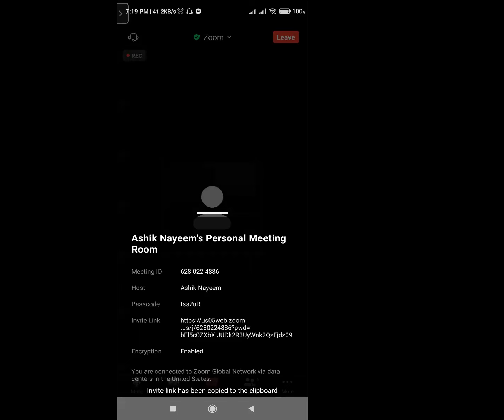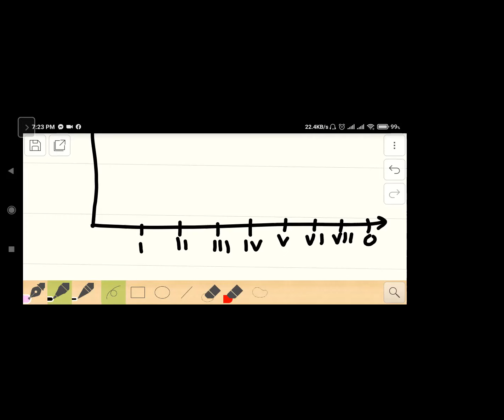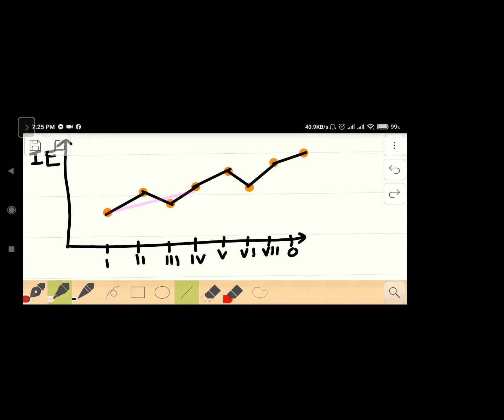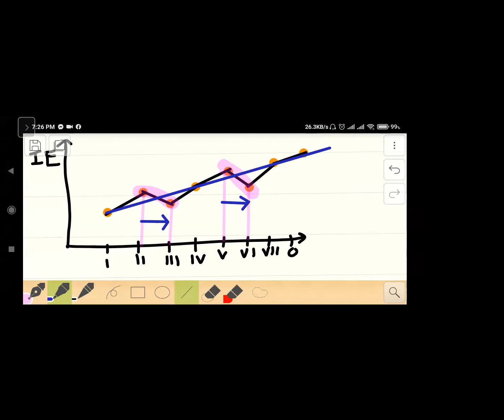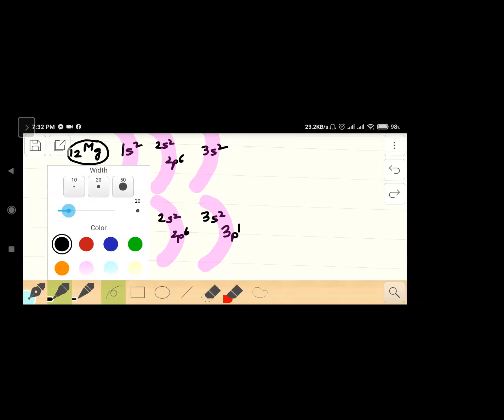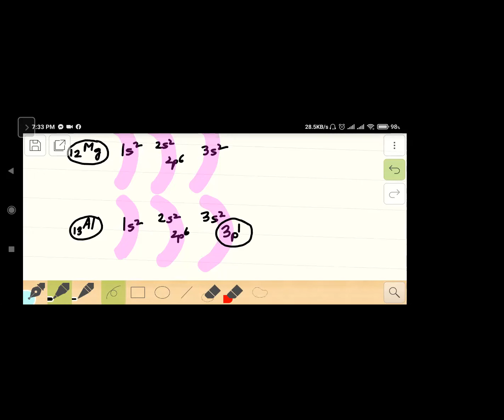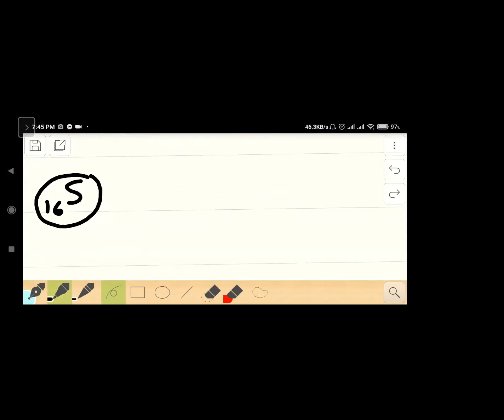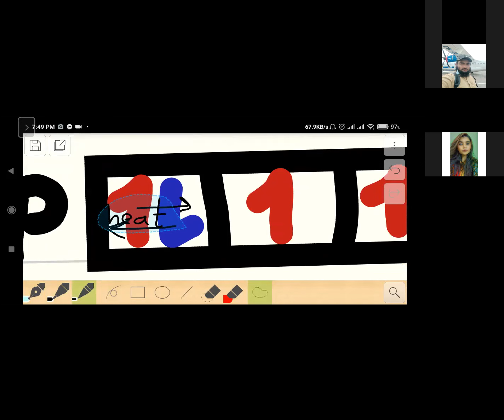AS-Level Chemistry | Topic: Exceptions along the period(05.07.2021) Part 1